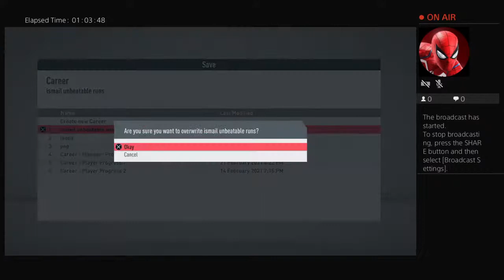Manchester United career mode episode 12 with izzi kid